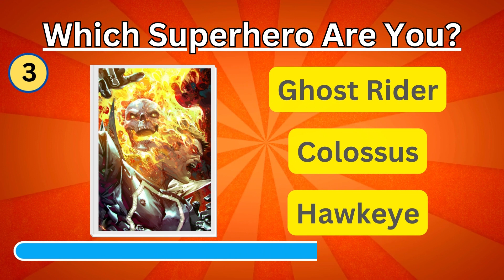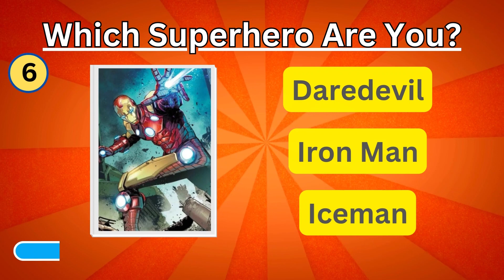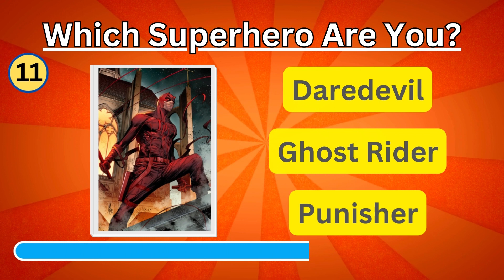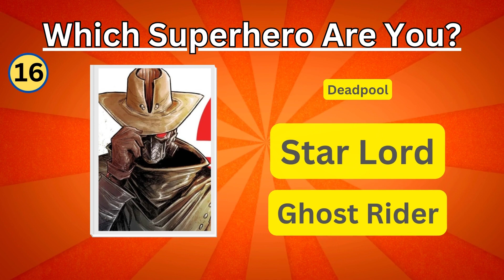Guess 30 Famous Marvel Comic Superhero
Which Superhero are You?
1.Spider-Man (Peter Parker): A high school student bitten by a radioactive spider, granting him spider-like abilities. He fights crime in New York City while juggling his personal life.

2.Iron Man (Tony Stark): A billionaire genius inventor who creates a high-tech suit of armor to become a superhero. He uses his intelligence and resources to fight villains and protect the world.

3.Captain America (Steve Rogers): A World War II soldier who was enhanced with a super-soldier serum, giving him peak physical abilities. He carries a shield and is a symbol of American ideals and heroism.

4.Thor: The Norse God of Thunder who wields a magical hammer called Mjolnir. He defends Earth and the Nine Realms from various cosmic threats.

5.Hulk (Bruce Banner): A scientist exposed to gamma radiation, causing him to transform into a massive green-skinned creature with incredible strength when angry.

6.Black Widow (Natasha Romanoff): A former Russian spy and assassin who later becomes a key member of the Avengers. She is skilled in hand-to-hand combat and espionage.

7.Doctor Strange (Stephen Strange): A brilliant neurosurgeon who becomes a master of the mystic arts after a car accident ends his medical career. He protects the world from supernatural threats.

8.Black Panther (T'Challa): The king of the technologically advanced African nation of Wakanda. He possesses enhanced abilities and uses advanced technology to defend his people and the world.

9.Wolverine (Logan): A mutant with a regenerative healing factor and retractable adamantium claws. He has a rough past and is often portrayed as an anti-hero.

10.Deadpool (Wade Wilson): A mercenary with a regenerative healing factor, known for his irreverent humor and breaking the fourth wall. He takes on both heroic and anti-heroic roles.

11.Ant-Man (Scott Lang): A thief who gains the ability to shrink and communicate with ants using a suit developed by the original Ant-Man, Hank Pym.

12.Scarlet Witch (Wanda Maximoff): A mutant with reality-altering powers, she is a complex character with ties to both heroism and villainy.

13.Vision: An android created by Ultron, he possesses a synthetic body and a variety of powers, including density manipulation and energy projection.

14.Captain Marvel (Carol Danvers): A former U.S. Air Force pilot who gains cosmic powers through an accident involving alien technology. She is a powerful cosmic defender.

15.Guardians of the Galaxy: A team of intergalactic heroes including Star-Lord, Gamora, Drax, Rocket, and Groot, who protect the universe from cosmic threats.